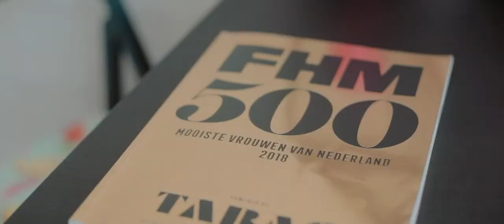Tally - just like that //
THE GEAR I USE:
My MAIN Camera - Canon 5D Mark IV
Back up Camera - Canon 70D
My FAVOURITE Lens Ever - Sigma  35 mm f1.8
The Magic Canon Lens of Life - 70-200 mm f2.8
The Mic I use - rode VideoMicro
The stabilizer I use  :  Glidecam HD 4000

Djerraldo Goedhart